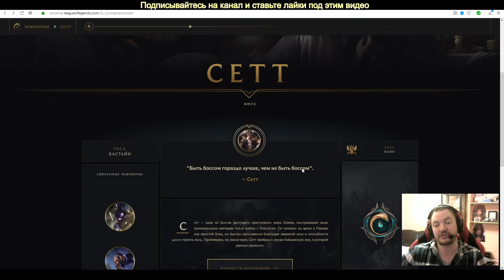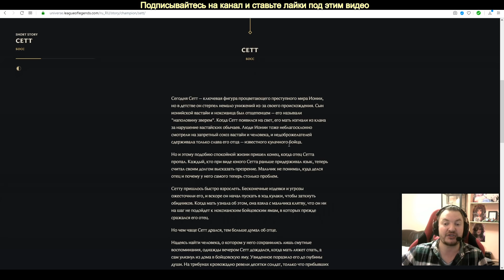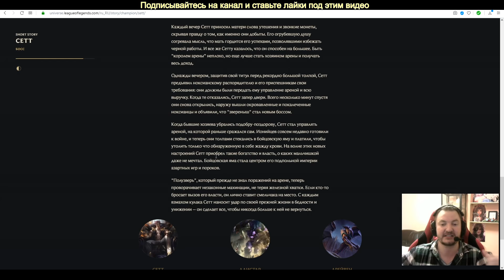СЕТТ БОСС | НОВЫЙ ЧЕМПИОН ОПЯТЬ | SETT BOSS REVEALED New Champion League of Legends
СНОВА ЧЕМПИОН НОВЫЙ СЕТТ БОСС | SETT BOSS REVEALED League of Legends